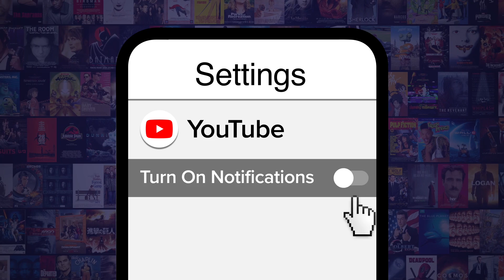Top 10 Most Anticipated Streaming Premieres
With so many shows premiering on streaming platforms in 2022, it's looking to be a great year for TV. For this list, we’ll be looking at new shows we’re looking forward to the most in 2022 that won’t be found on cable. Since we’re only focusing on debuts, we’ll be leaving returning series like “Stranger Things” for another list. Our countdown includes "Obi-Wan Kenobi" (2022-), "Moon Knight" (2022-), "Guillermo del Toro Presents 10 After Midnight" (2022-), "Peacemaker" (2022-), and more! Which of these shows do you want to see the most?